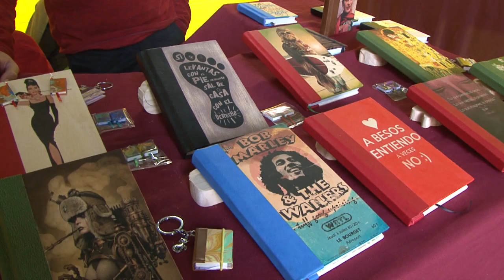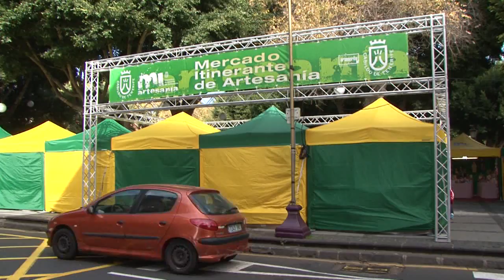Tenerife inaugura las tradicionales ferias de artesanía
El Cabildo de Tenerife inauguró ayer las tradicionales ferias de artesanía en Reyes de Santa Cruz y La Laguna